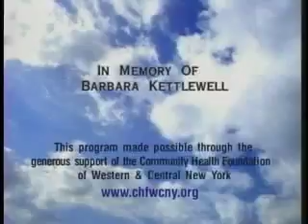Access To Healthcare...Part 3, Medical Matters TV Show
Experts from Buffalo, NY, discuss access to care issues. Hosted by David Kettlewell. To view more medical TV shows online, go to medicalmatters.tv